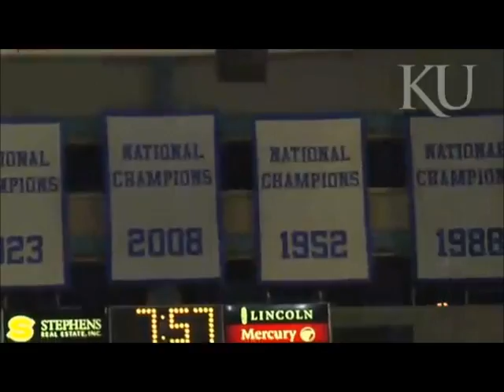We are Kansas (Rock Chalk Anthem)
[watch in 480p] In response to the "we are mizzou" video, but better. not all of us can understand talent. Quality might not be ass good if you are listening on a lap top...sorry